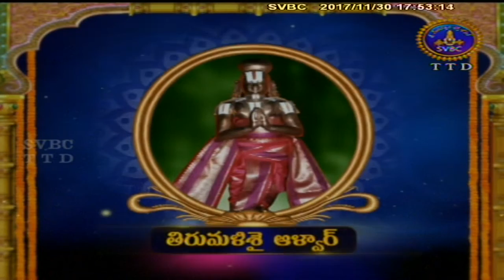Alwar Srisukti | Ep 2034 | 30-11-17 | SVBC TTD